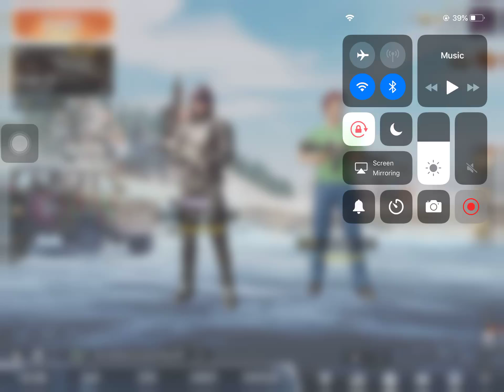PUBG Mobile Arcade Quick Match Gameplay